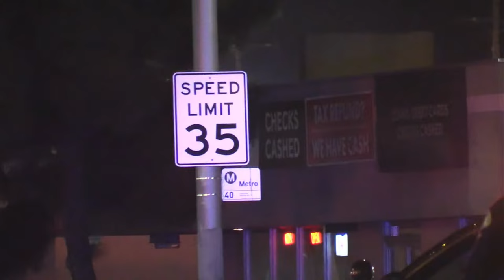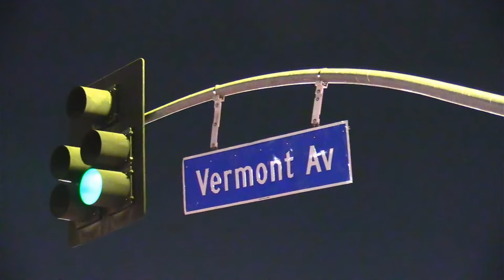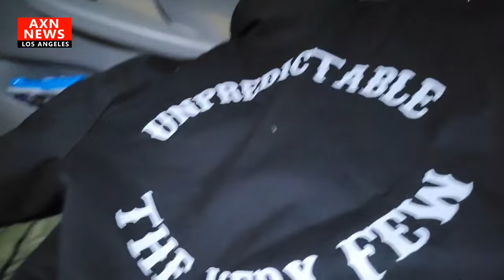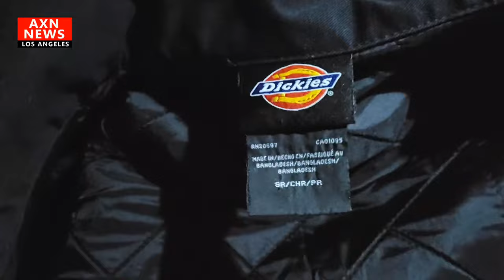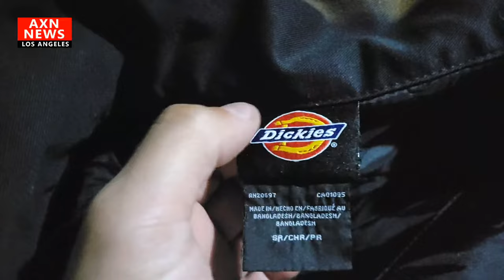LIVE - LOS ANGELES CRIME & FIRE REPORT